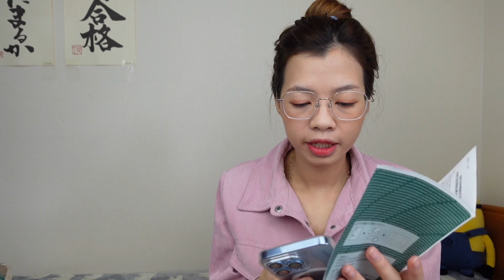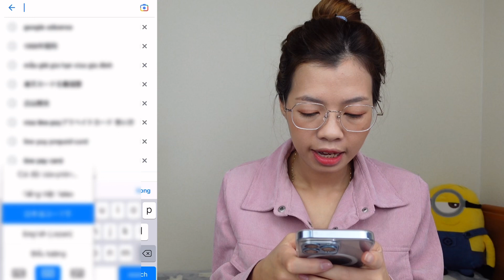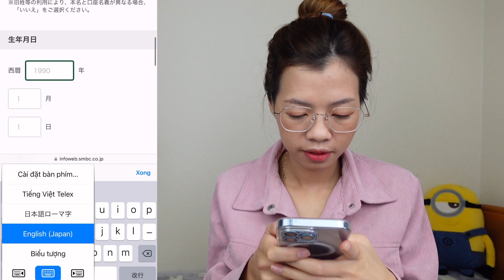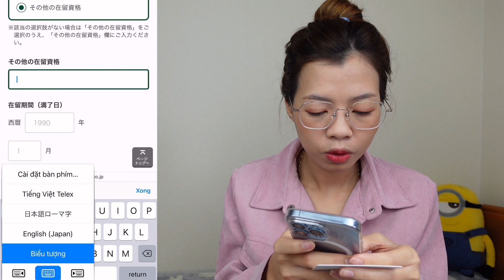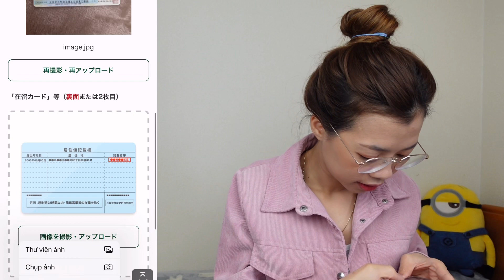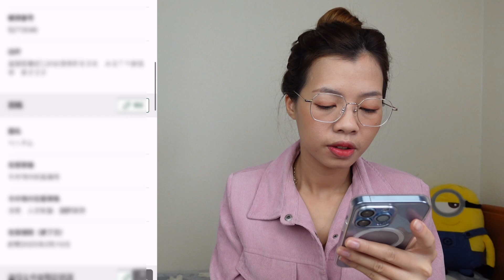Hướng Dẫn Xác Minh Mục Đích Sử Dụng Ngân Hàng SMBC Mới Nhất - Quyen in JAPAN✅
Cám ơn sự theo dõi của các bạn!
Các bạn có thể tham khảo các kiến thức khác về thẻ ngân hàng SMBC tại đây:
Và còn nhiều video hữu ích khác tại kênh Quyen in JAPAN!